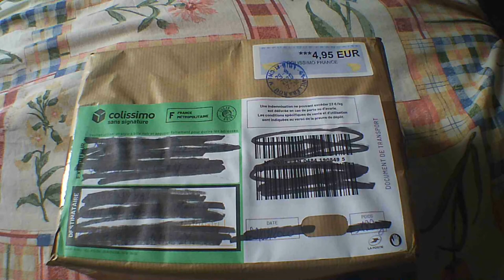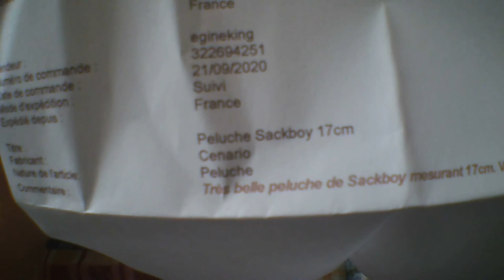Colis Mystère #5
Configuration de mon PC gamer :
8 Go de RAM
Windows 10 Pro 64-bit
2 graveurs DVD-RW
4 ventilos
Marque MSI

Configuration de mon PC portable :
4 Go de RAM
Windows 8.1 Pro 64-bit
1 graveur DVD-RW LightScribe
1 ventilo
Marque HP

Configuration de mon PC rétrogaming :
2 Go de RAM
Windows XP Édition Familiale 32-bit
2 graveurs DVD-RW dont 1 en LightScribe
2 ventilos
Marque Acer

2. Dislike interdit sur les vidéos.
3. Les commentaires ne doivent pas êtres négatifs.
4. Interdiction de m'obliger à faire quelque chose, je fais ce que je veux.
5. Ne pas bloquer, effacer des messages sans permission.